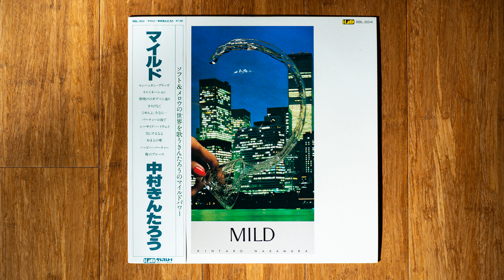Kintaro Nakamura (中村きんたろう) - Gibson St. (朝焼けのギブソン通り)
Light mellow AOR from the late 70s.

Kintaro Nakamura (中村きんたろう) – Mild (マイルド)

Label/Cat#: Black – BBL-2014
Country: Japan
Year: 25 Mar 1978
Genre: Rock, Funk, Soul
Format: Vinyl, LP

Tracklist
A1 – Manhattan Breeze
A2 – Illumination
A3 – 朝焼けのギブソン通り
A4 – さりげなく
A5 – ごめんよ、今なら
A6 – パーティの後で
B1 – Seaside Highway
B2 – 気にするなよ
B3 – おまえの噂
B4 – Happy Party
B5 – 俺のブルース